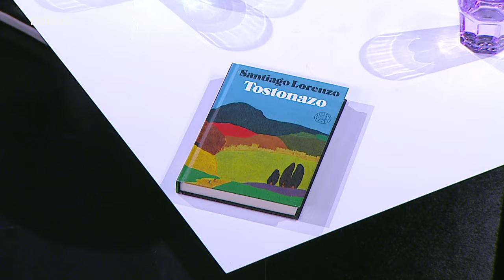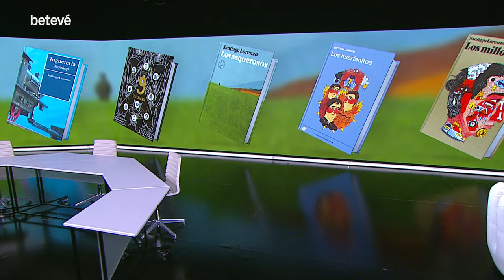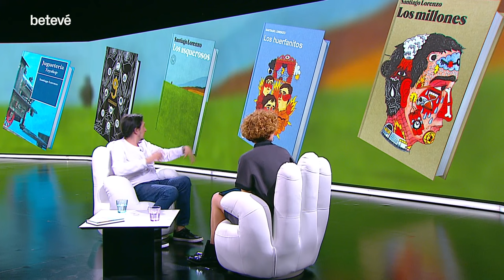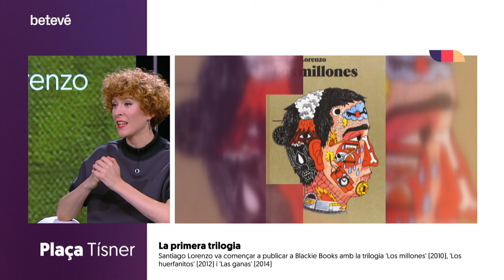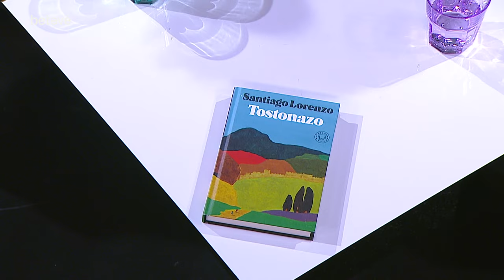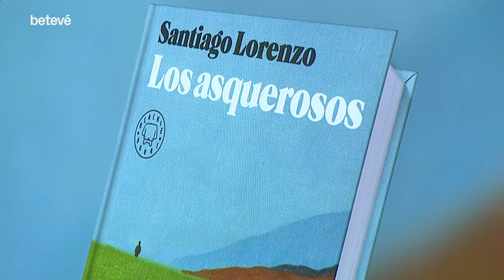Entrevista a Santiago Lorenzo, autor de 'Tostonazo' | betevé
L’escriptor Santiago Lorenzo Jiménez ens parla del seu últim llibre, ‘Tostonazo’, després d’haver triomfat amb l’humor irònic i un punt tendre a ‘Los asquerosos’.